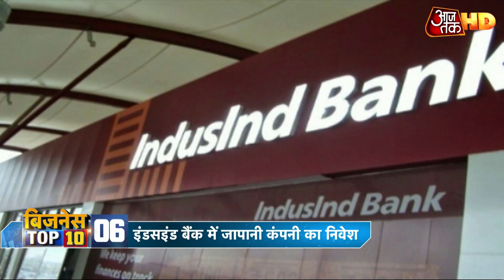बीते 2 महीनों में बैंकों ने दिए 6 लाख करोड़ के कर्ज, वित्त मंत्री ने दी जानकारी | Business Top 10